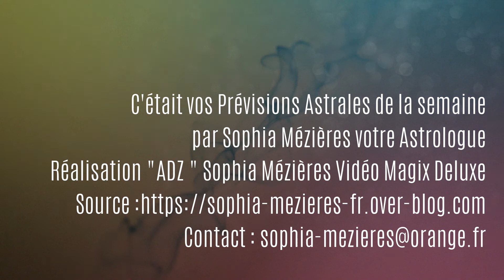Lion semaine du 10 au 16 Janvier 2022 Prévisions Astrales Hebdo avec son langage planétaire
Lion semaine du 10 au 16 Janvier 2022
Prévisions Astrales Hebdo avec son langage planétaire, par Sophia Mézières votre Astrologue

 Zodiacalement vôtre !
Sophia Mézières votre Astrologue